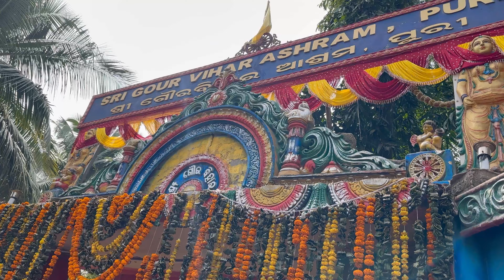ଆଜି ମରଣ ପାଖରୁ ଫେରିଲି।।#140।। Somtwinkilvlogs ।।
ଜୟ ଜଗନ୍ନାଥ ସାଙ୍ଗ ମନେ

ମୁଁ ଆଶା କରୁଛି କି ଆପଣମାନଙ୍କୁ ଭିଡିଓ ଟି ଭଲ ଲାଗିଥିବା

ଆପଣମାନଙ୍କୁ ବହୁତ୍ ବହୁତ୍ ଧନ୍ୟବାଦ୍ ଆମକୁ support କରୁଥିବାରୁ

ଭଗବାନ ଆପଣଙ୍କର ମଙ୍ଗଳ କରନ୍ତୁ